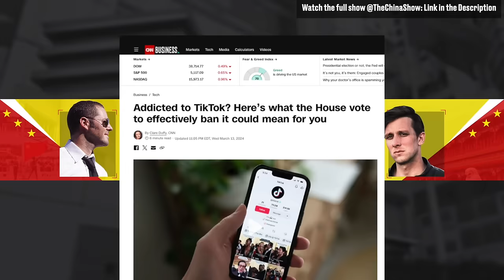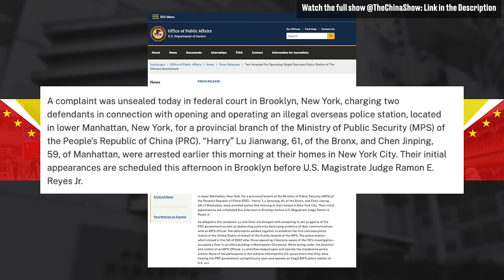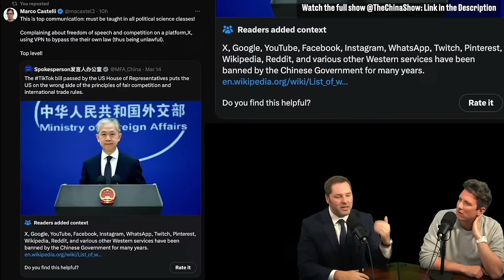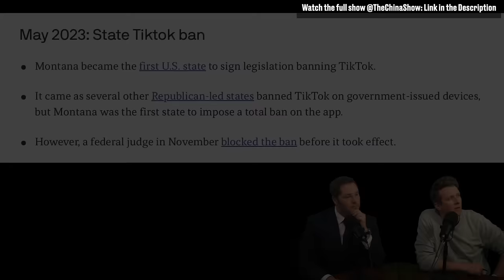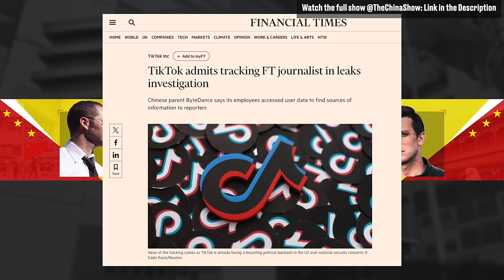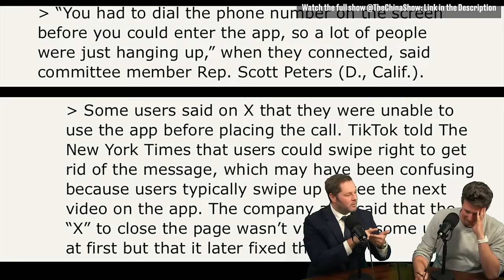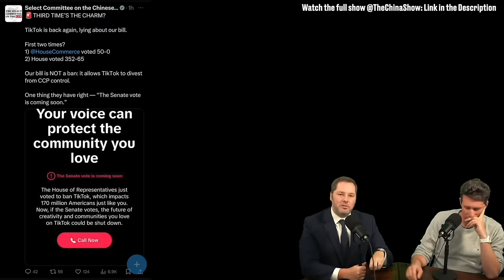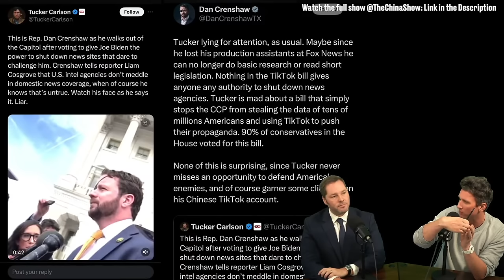The TikTok 'BAN' Explained - It's Already Banned in China!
It's time to make sense out of all of this ridiculous fuss about the TikTok ban!